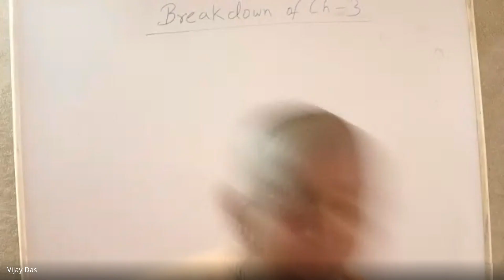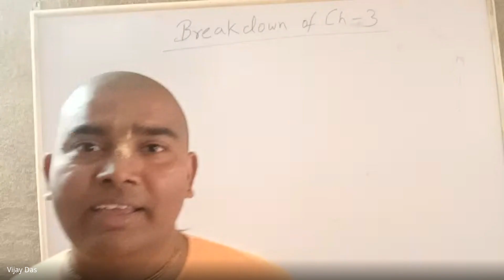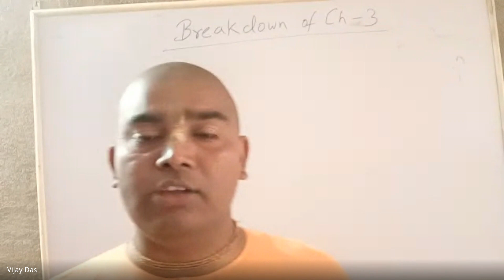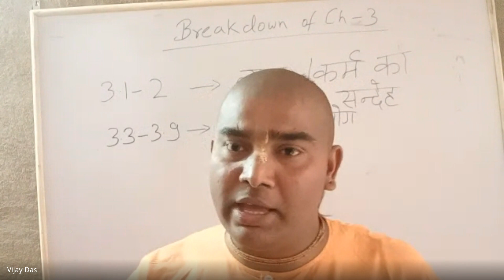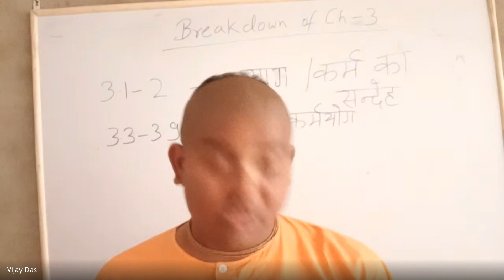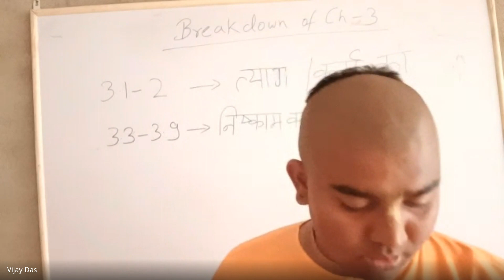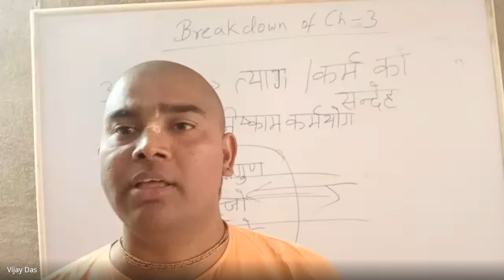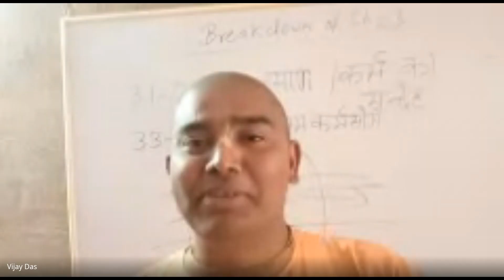18 | Bhagavad Gita | GAT | @vijaydas9944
📖Gurukul Acharya Training (GAT)
Batch 3 Level 1

⁕BHAKTIVEDANTA VIDYABHAVAN GURUKUL⁕
A free Vedic Gurukul near Muri, Jharkhand on the banks of river Swarnarekha. We humbly inviting you to come and do support for spreading Vedic Knowledge And Wisdom.

📍Reach us-
Bhaktivedanta Vidyabhavan Gurukul, Kutam, Muri
Ranchi-835101

Bhakti Vedanta Vidyabhavan Trust
Branch- (3791) Kamre, Ranchi, Jharkhand, India - 835222
IFSC CODE - IOBA0003791
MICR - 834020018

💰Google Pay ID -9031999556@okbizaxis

Hare Krishna 🙏